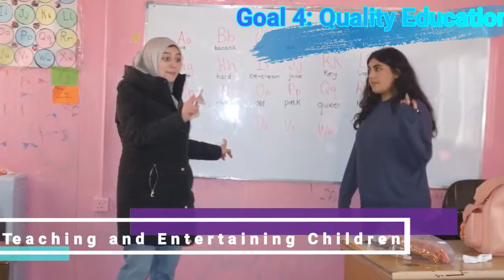Helping Refugees in Jordan: Al Faris International School's Sustainable Project